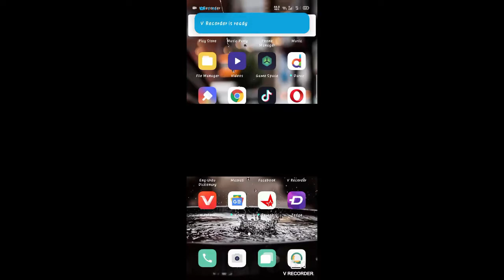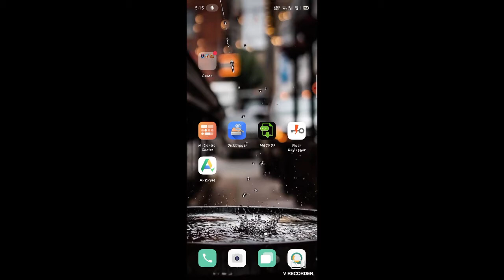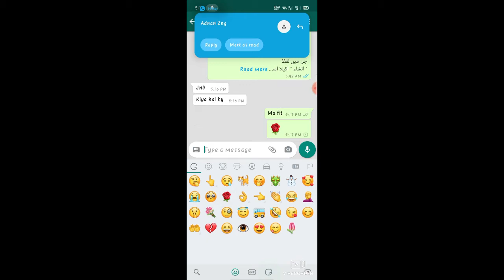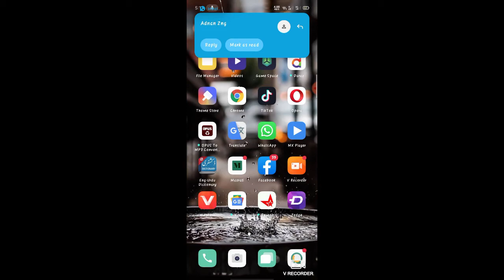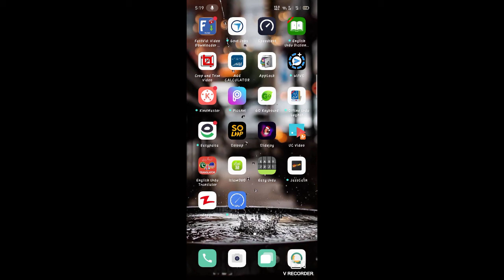New Trick For Android Mobile 2020 Apps